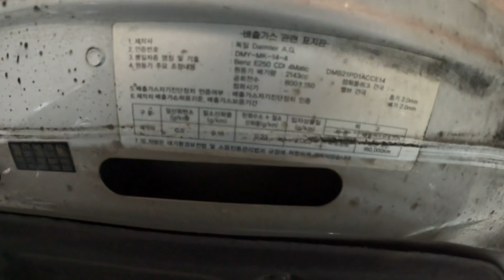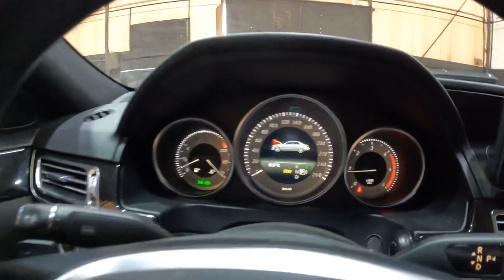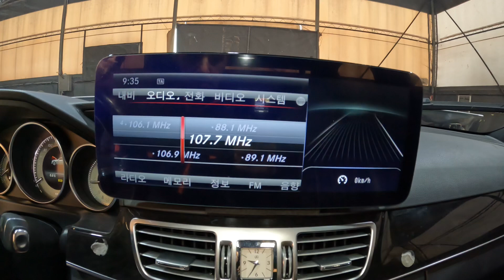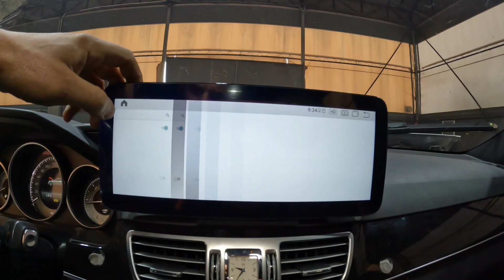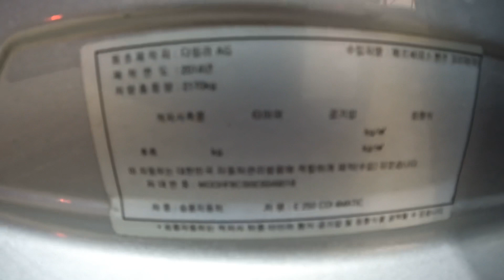049018 benz e250 4matic 2014